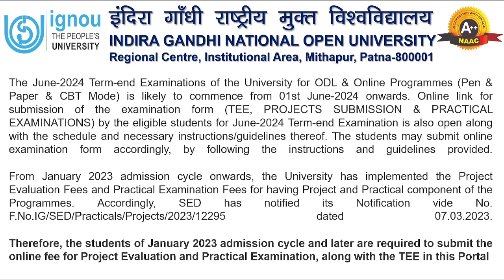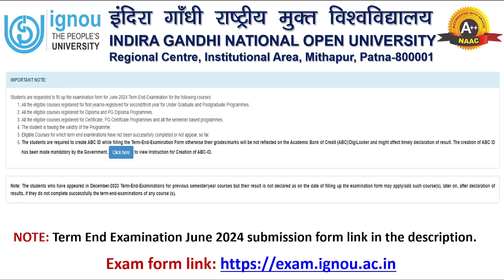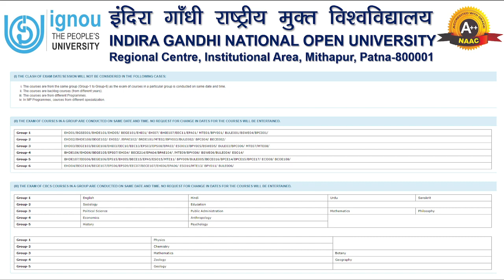IGNOU Exam Form Submission for TEE June 2024 Open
IGNOU Exam Form Submission for TEE June 2024 Open | TEE June 2024 Form

Note: This is the Official YouTube channel of IGNOU RC Patna.

Official Social Media Link of IGNOU Regional Centre Patna